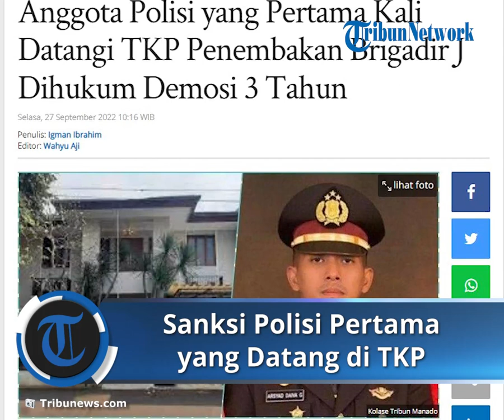Ternyata Inilah Polisi Pertama yang Datangi TKP Pembunuhan Brigadir J, Dihukum Demosi selama 3 Tahun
TRIBUN-VIDEO.COM, JAKARTA - Eks Kasubnit I Unit I Satreskrim Polres Metro Jakarta Selatan, Ipda Arsyad Daiva Gunawan telah rampung menjalani sidang Kode Etik dan Profesi Polri (KKEP) di kasus penanganan kematian Brigadir Yosua Hutabarat alias Brigadir J.

Kabag Penum Divisi Humas Polri Kombes Pol Nurul Azizah menyatakan bahwa Ipda Arsyad terbukti telah melanggar etik. Dia harus dihukum demosi selama 3 tahun oleh Majelis KKEP.

"Adapun sanksi administratif berupa mutasi bersifat demosi selama 3 tahun semenjak dimutasikan ke Yanma Polri. Atas putusan tersebut pelanggar menyatakan tidak banding," kata Nurul dalam konfrensi pers virtual, Selasa (27/9/2022).

Keputusan demosi itu diputuskan oleh Ketua Komisi KKEP Kombes Pol Rahmat Pamuji. Selain itu, dia juga dibantu oleu Kombes Pol Sakius Ginting dan Kombes Pol Pitra Andreas Ratulangi selaku anggota komisi sidang.

Dalam sidang itu, pihaknya juga menghadirkan sebanyak 6 orang sebagai saksi. Mereka adalah AKBP AR, AKBP RS, Kompol AS, Kompol IR, AKP RS, dan Briptu RRM.

Selain demosi, kata Nurul, Ipda Arsyad juga diminta memberikan pernyataan minta maaf secara lisan dan tertulis di hadapan sidang KKEP dan kepada pimpinan Polri.

"Kewajiban pelanggar untuk mengikuti pembinaan mental kepribadian, kejiwaan, keagamaan dan pengetahuan profesi selama satu bulan," ungkapnya.

Dalam kasus ini, Ipda Arsyad disebut telah tidak professional dalam bertugas di kasus Brigadir J. Namun, dia tidak menjelaskan secara rinci kesalahan Ipda Arsyad.

"Kemudian perangkat sidang KKEP memutuskan hasil sidang komisi kode etik atas nama Ipda ADG berupa pertama sanksi etika yaitu perilaku pelanggar dinyatakan sebagai perbuatan tercela," pungkasnya.

Adapun pasal yang dilanggar yaitu pasal 13 ayat 1 peraturan pemerintah negara RI nomor 1 tahun 2003 tentang pemberhentian anggota Polri juncto pasal 5 ayat 1 huruf C Pasal 10 ayat 1 huruf D dan pasal 10 ayat 2 huruf h peraturan kepolisian nomor 7 tahun 2022 tentang kode etik profesi dan komisi kode etik Polri.

Diberitakan sebelumnya, Kasubnit I Unit I Satreskrim Polres Metro Jakarta Selatan, Ipda Arsyad Daiva Gunawan ternyata anggota Polri yang pertama kali mendatangi Tempat Kejadian Perkara (TKP) pembunuhan Brigadir Yosua Hutabarat alias Brigadir di rumah dinas Ferdy Sambo, Jakarta Selatan.

"Dia (Ipda ADG) yang mendatangi TKP pertama kali itu," kata Kadiv Humas Polri Irjen Dedi Prasetyo kepada wartawan, Sabtu (17/9/2022).

Dedi menyatakan bahwa Ipda Arsyad dilakukan proses sidang etik karena diduga tidak professional dalam bertugas di penanganan kasus Brigadir J.

"Dia (Ipda ADG) tidak profesional di TKP," pungkas Dedi.

Anak Anggota DPR

Anggota DPR Komisi XI Fraksi Gerindra, Heri Gunawan membenarkan bahwa Ipda Arsyad Daiva Gunawan adalah anaknya.

Heri menyebut akan menerima semua konsekuensi dan mengikuti prosedur yang berlaku.

"Betul, Arsyad anak saya," kata Politikus Gerindra dari keterangan yang diterima Kompas.TV, Kamis (22/9/2022).

"Saya ikut sistem dan prosedur yang berlaku. Itu kan bagian dari risiko jabatan," imbuhnya.

Perannya dalam Kasus Ferdy Sambo

Ipda Arysad Daiva diduga melakukan ketidakprofesionalan dalam bertugas pada penanganan kasus pembunuhan berencana terhadap Brigadir Nofriansyah Yosua Hutabarat atau Brigadir J.

Ipda Arsyad merupakan polisi yang pertama kali tiba di kediaman Ferdy Sambo di Duren Tiga, Pancoran, Jakarta Selatan, tempat eksekusi Brigadir J.

Diketahui, Ipda Arsyad Daiva merupakan anggota Batalyon Adyana Yuddhaga Angkatan 51. Sebelum tersandung permasalahan etik dalam kasus pembunuhan Brigadir J, Arsyad bertugas sebagai Kasubnit I Unit I Satresri Polres Metro Jakarta Selatan.

Kadiv Humas Polri Irjen Dedi Prasetyo menyebut perwira pertama Polri itu melanggar kode etik terkait dengan proses olah tempat perkara (TKP).

Kendati demikian, Dedi tidak menjelaskan secara rinci bentuk ketidakprofesionalan Ipda Arsyad Daiva Guanwan.

"Dia tidak profesional di TKP. Dia yang mendatangi TKP pertama kali itu," sebut Dedi pada Sabtu (17/9) pekan lalu.

Kini, Ipda Arsyad Daiva Gunawan ditempatkan di Yanma Polri untuk menunggu Sidang Komisi Kode Etik Polri (KKEP).

Untuk sementara, Polri menunda sidang KKEP Ipda Arsyad Daiva hingga pekan depan.

Alasan utamanya, saksi kunci AKBP Arif Rachman Arifin, Mantan Wakil Kepala Detasemen B, Biro Paminal, Divisi Propam Polri sedang sakit keras.

Artikel ini telah tayang di Tribunnews.com dengan judul Anggota Polisi yang Pertama Kali Datangi TKP Penembakan Brigadir J Dihukum Demosi 3 Tahun,